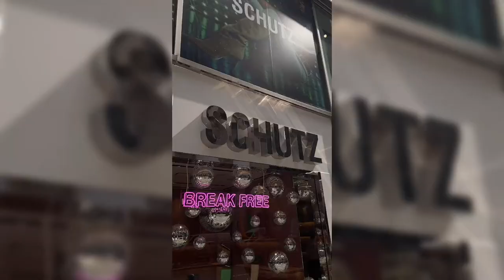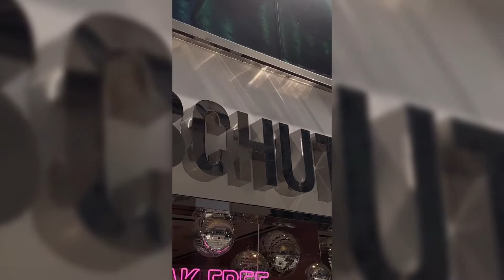New York Fashion Week SS22 Vlog | Attending my First Industry Show! | Faith Blackshear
A special thank you to Monse for giving me the opportunity to view their SS22 show - it was such a blast and the collection was fantastic!

//Social Media//